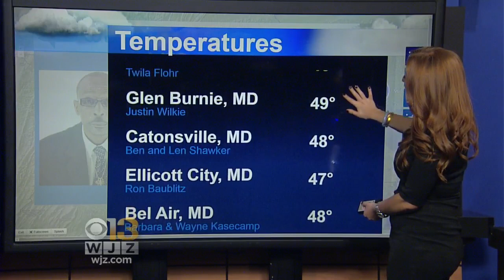Meg McNamara Has Your Saturday Evening Forecast